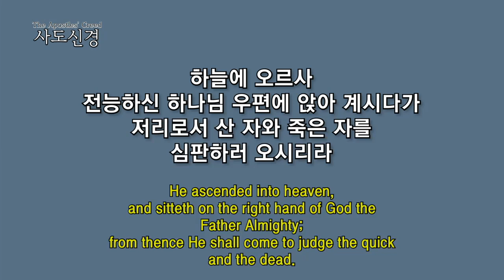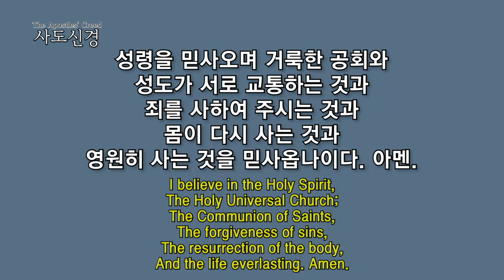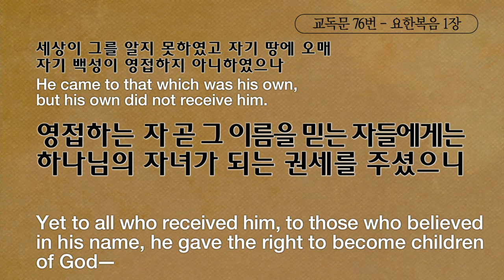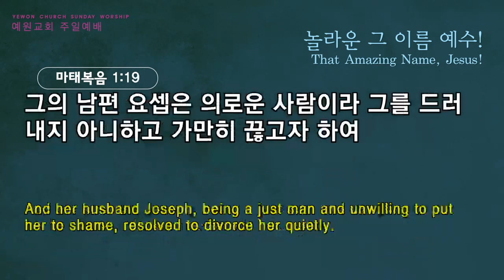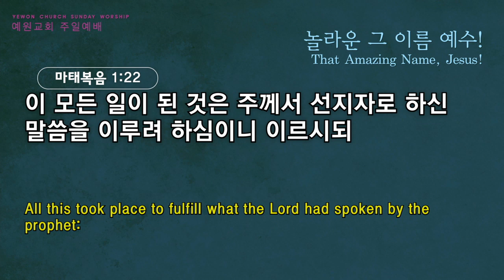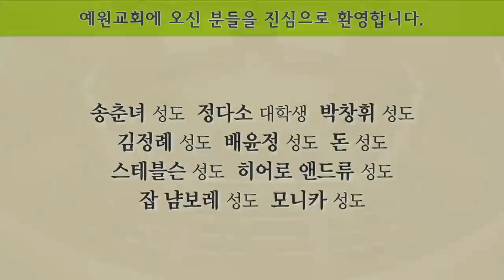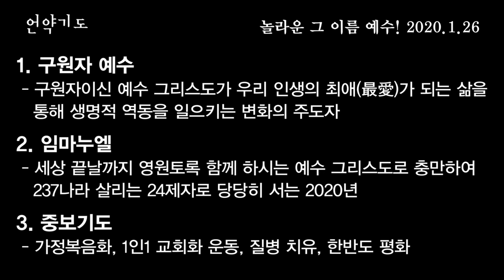[2부 주일예배 전체예배] 놀라운 그 이름 예수!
2부 주일예배 전체예배
마태복음1:18-25
놀라운 그 이름 예수!
정은주목사